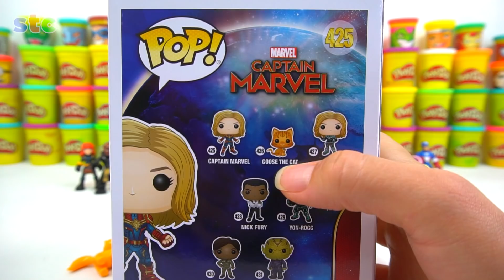Canchipop Sorpresa de Hulk, Black Widow y Capitana Marvel